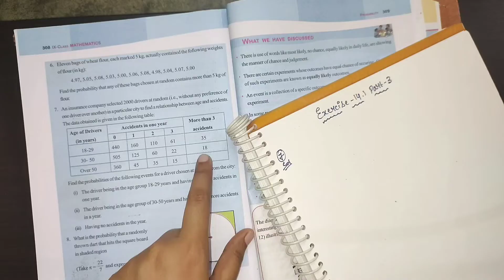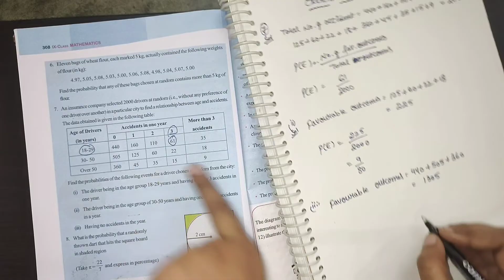9th class maths in telugu||Chapter-14 Probability||Exercise-14.1 Part-3 Q.no-7,8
9th class maths in telugu||Chapter-14 Probability||Exercise-14.1 Part-3 Q.no-7,8